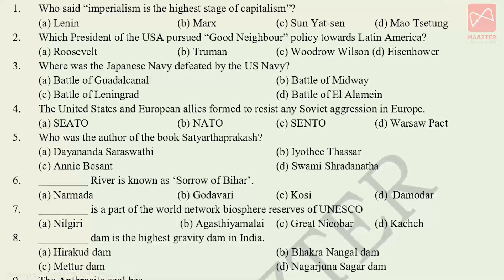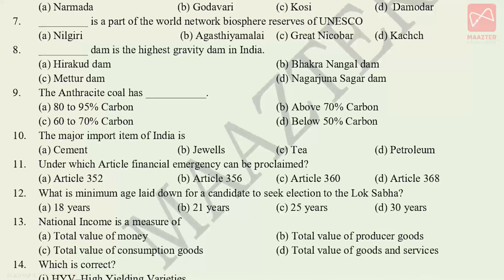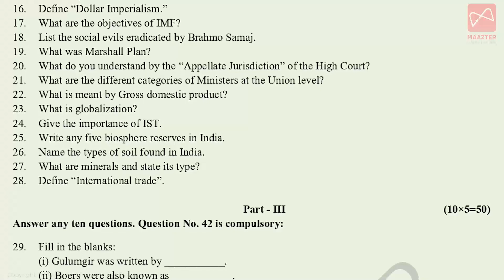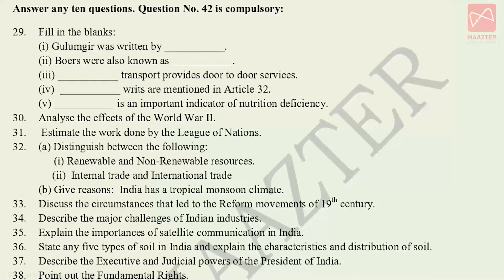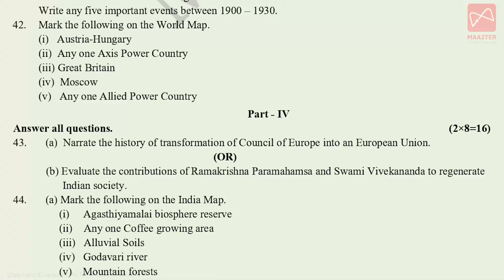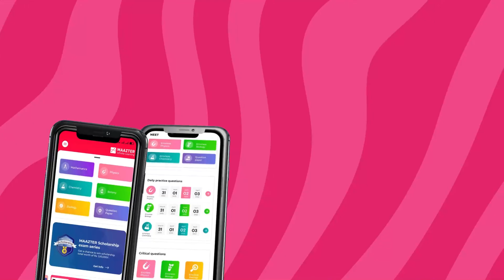10th Std Social Science | Quarterly Exam Question Paper 2023 | Original Question Paper Pattern